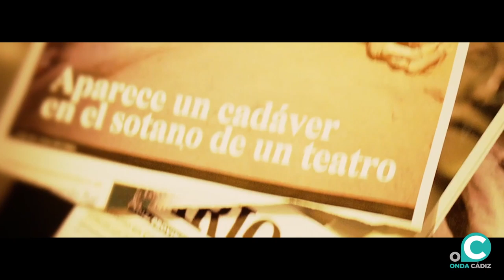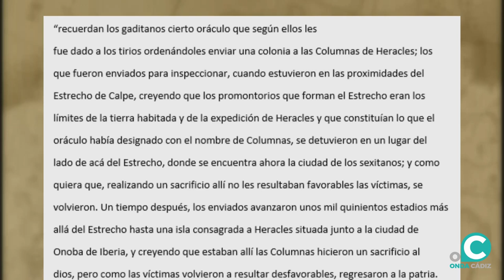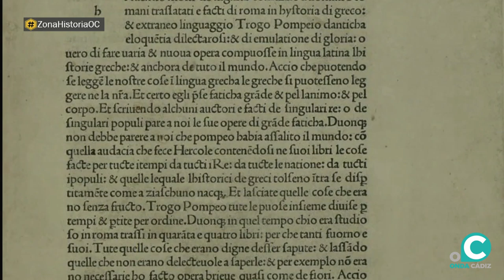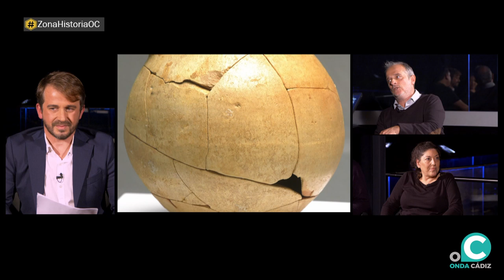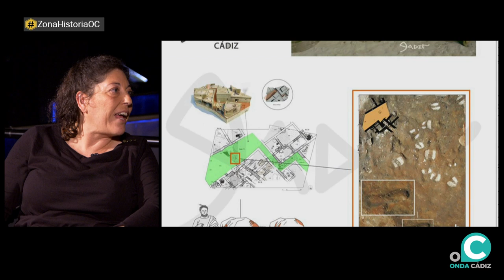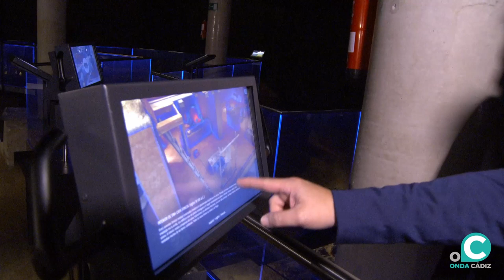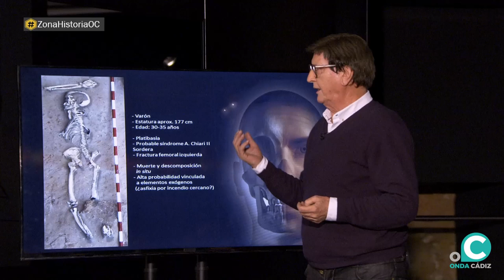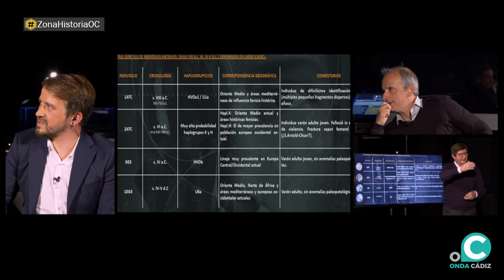[Zona Historia] Especial Yacimiento Gadir (HD 4K)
🛎️ Especial ZONA HISTORIA en directo en YOUTUBE
⚠️ Especial 'Zona Historia' Gadir. Desde el Yacimiento Arqueológico Gadir de Cádiz en.
En directo ⭕️

🕡 A las 18:30 horas
ZONA HISTORIA Especial desde el yacimiento Gadir con el equipo de arqueólogos y médico que excavó y estudió la ciudad fenicia de Gadir. En dicho programa descubrimos como empezó la excavación, los descubrimientos de varios cadáveres y sus vicisitudes.
El origen de Cádiz contado por los verdaderos protagonistas de la excavación, Juan miguel Pajuelo, Maria de los Ángeles Navarro, Pepe Gener y Manolo Calero. 01 12 19